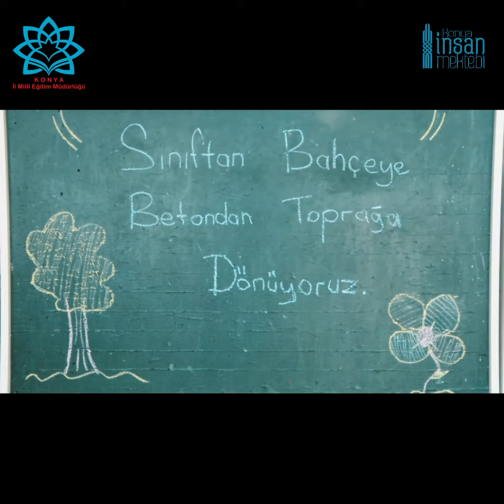AÇIK SINIFLARIMIZDA YÜZ YÜZE EĞİTİM BAŞLADI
Aylardır süren titiz çalışmalar sonunda maske, mesafe ve temizlik kurallarına uygun şekilde kontrollü olarak 21 Eylül'de açık sınıflarda yüz yüze eğitim başladı.

Pandemi döneminde okul bahçelerini değerlendirmek, güvenli ve sağlıklı ortamlarda eğitim etkinliklerini gerçekleştirmek amacıyla Konya İnsan Mektebi kapsamında Açık Sınıf Projesi geliştirildi.

Kısa sürede yüzlerce okul tarafından gönüllükle uygulanmaya başlayan proje, yüz yüze eğitimde önemli bir alternatif oldu. Okullar, bahçeleri elverdiği ölçüde öğrencilerin bireysel gelişimlerini destekleyecek şekilde müfredata uygun sınıflar ve atölyeler hazırladı. Öğretmen ve öğrenciler açık sınıflar ile keyifli bir haftayı geride bıraktılar.